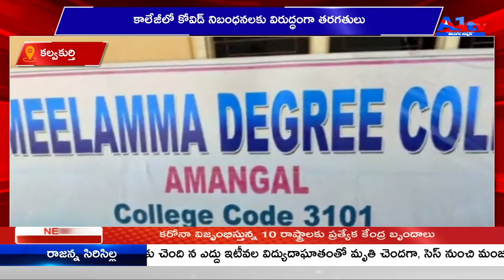కల్వకుర్తి కోవిడ్ నిబంధనలకు విరుద్ధంగా కాలేజీలో తరగతులు || A1TV TELUGU